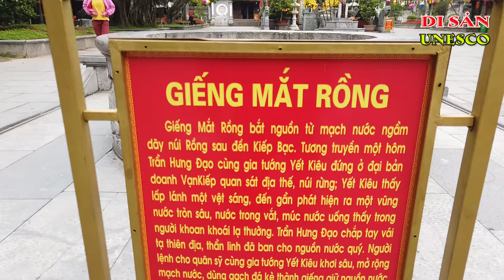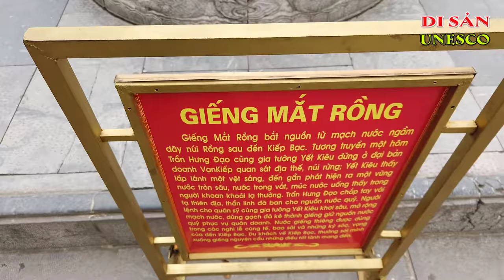Đền Kiếp Bạc | Đền Thờ Hưng Đạo Đại Vương Trần Quốc Tuấn.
Đền Kiếp Bạc Hải Dương